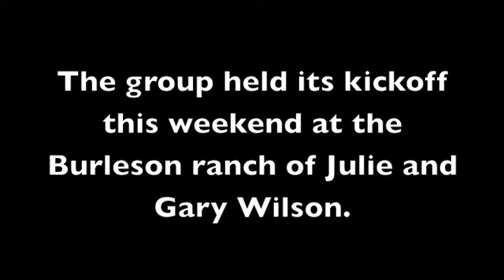Girls and steers: Fort Worth businesswomen raise money for Stock Show auction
Women Steering Business, which got its start last year as the Fort Worth Businesswomen and raised $45,000 in one month to buy a girl's steer at the 2013 Fort Worth Stock Show Junior Sale of Champions, has launched its second annual campaign. The goal: $100,000. Fort Worth Star-Telegram Video/Scott Nishimura